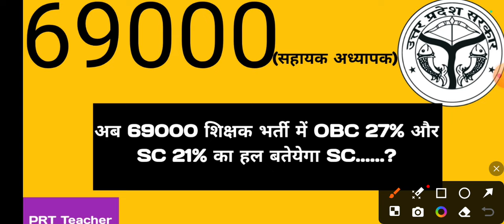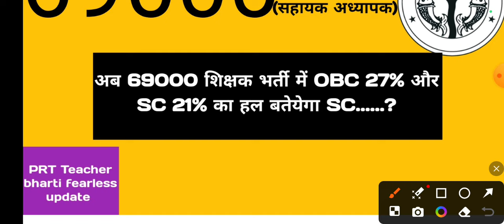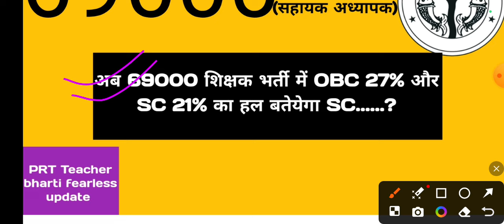69000 शिक्षक भर्ती अपडेट || SC ही अब कर्ता धर्ता हैं 69000 शिक्षकों का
Hello friends

69000 शिक्षक भर्ती अपडेट || SC ही अब कर्ता धर्ता हैं 69000 शिक्षकों का

69000 शिक्षक भर्ती अपडेट || SC ही अब कर्ता धर्ता हैं 69000 शिक्षकों का

Keep supporting
Keep smiling.